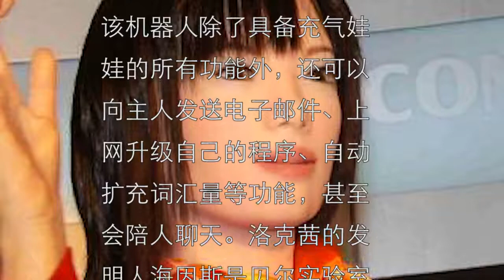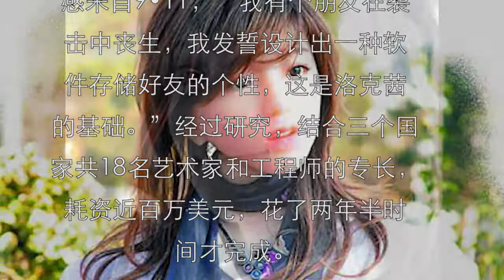性爱机器人美女首问世：揭秘“她”的无所不能 【小花世界】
从让人怦然心动的外表体态逼真的美女机器人，至到现在美国推出的性爱机器人可与人进行“无限制级”的私秘对话，机器人的性元素正变得越来越丰满。在拉斯维加斯的成人娱乐展上，“真实伴侣”推出了世界上第一款性爱机器人洛克茜

强大的洛克茜身心全沟通;身高：170厘米;体重：54公斤;售价：7000到9000美元;任何一个男人都无法忍受的一件事情是：你正在专心致志看一场曼联的比赛，但身边的妻子或女友却喋喋不休，让你陪她去购物……你也许会为当初的选择后悔，如果你选择她：洛克茜(Roxxxy)——机器人女友，那一切问题都会解决，因为她可以陪你看球，并且和你聊你最爱的“红魔”。这不是电影，而是事实。在拉斯维加斯的成人娱乐展上，总部设在新泽西的“真实伴侣”推出了世界上第一款性爱机器人洛克茜。

　该机器人除了具备充气娃娃的所有功能外，还可以向主人发送电子邮件、上网升级自己的程序、自动扩充词汇量等功能，甚至会陪人聊天。

(小陳世界)60歲老人晚上猛如虎，就因愛吃這個，再老也能一夜三次！還能提高懷孕率！[健康一]

有一位年輕寡婦～白天在富人家裡做女傭，晚上卻被主人要求留下幹這種事… 有錢人就是這樣霸道！

睡覺永不失眠！先在床上躺成這樣 「三秒就睡死」！這個方法我教過很多人，屢試不爽！